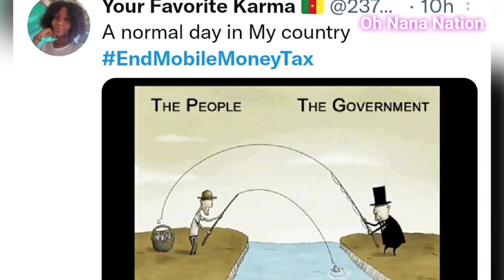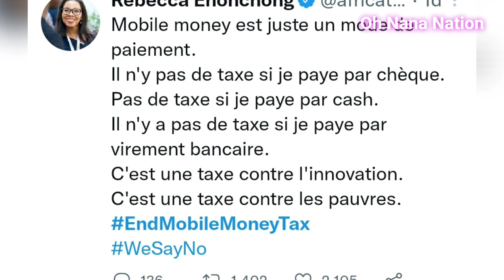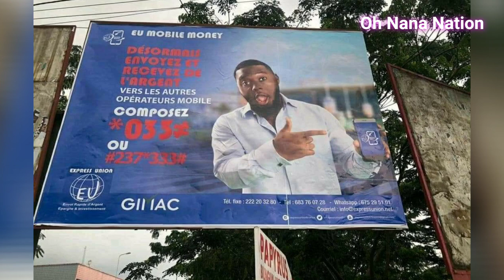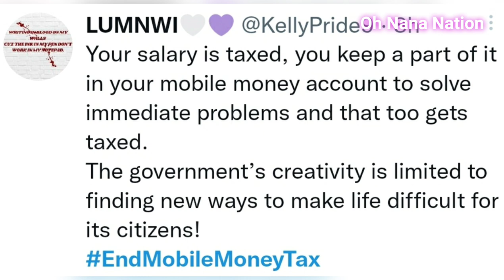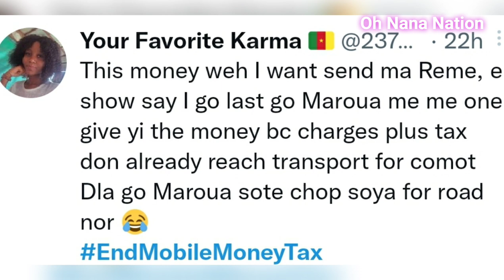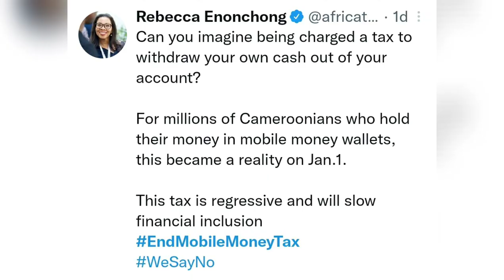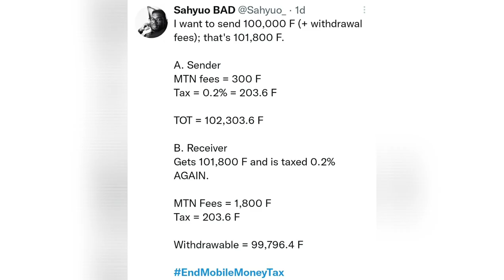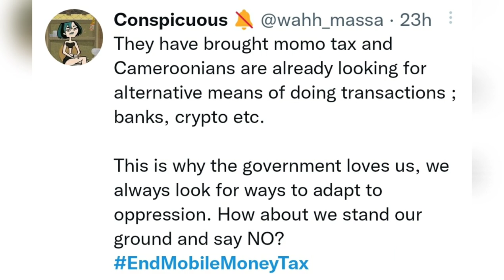Cameroon's New Mobile Money Tax 🇨🇲 And How Youths Are Taking It